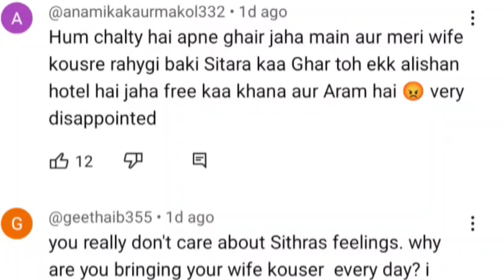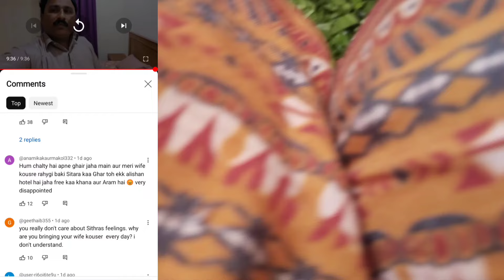Sitara Yaseen princess hy uska Ghar mehal Hy Jahan kosr rest kry gi..Sajid troll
@sitarayaseensana Sitara Yaseen princess hy uska Ghar mehal Hy Jahan kosr rest kry gi ll @mustafasajidvlogs Mustafa Sajid ko Kia haters ne troll ll exposed ll reaction ll second marriage ll daily vlog ll family vlog ll